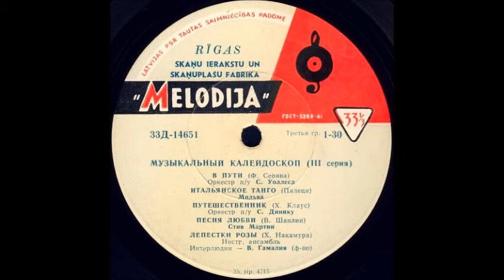В ПУТИ (Ф. Серава) исп. оркестр п/у С. Уоллеса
Интерлюдии – В. Гамалия (ф-но)
Оцифровка грампластинки "Музыкальный калейдоскоп 3 серия" сторона 1 (Д-14651) трек 1 формат Гранд (25см) 33 об/мин